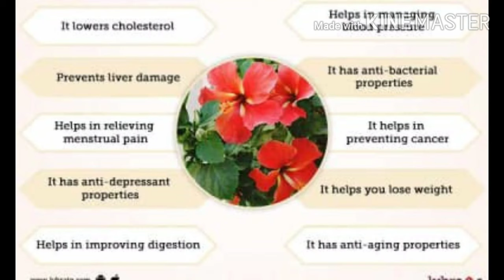Hibiscus flower juice🍹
Very healthy and tasty 😋😋😋